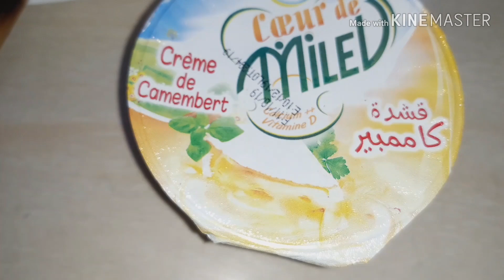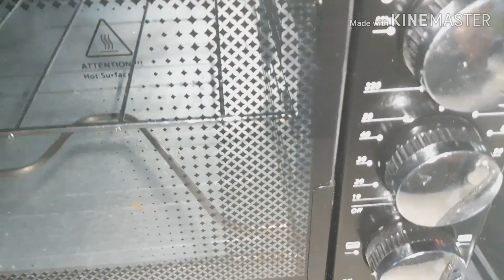أسهل وصفة كي تحيرلك واش طيبي و لضياف الغفلة، حمري وجهك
وصفة البيشاميل تجدونها في الدقيقة 5